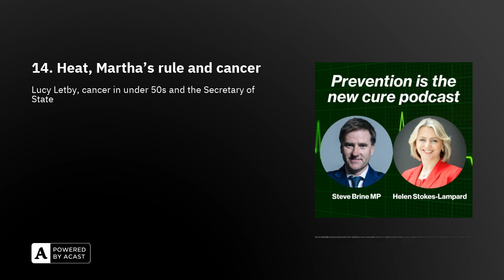14. Heat, Martha's rule and cancer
Steve and Helen brave the heat for the most recent episode of Prevention is the new cure to tackle some of the biggest health news stories of the past week. Tune in to hear about the story behind Martha's Rule, the news that cancer cases are surging in under 50s and the dangers of heatwaves. Pod Surgery is also back to discuss 'what success looks like for the Secretary of State ahead of the next election".